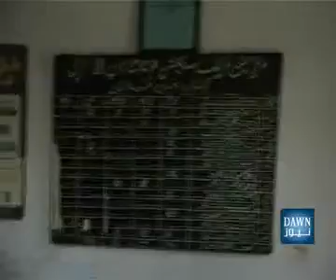DR. QAMAR RIZVI Khabardaar Ep 29 Part 2, Dawn news ch.